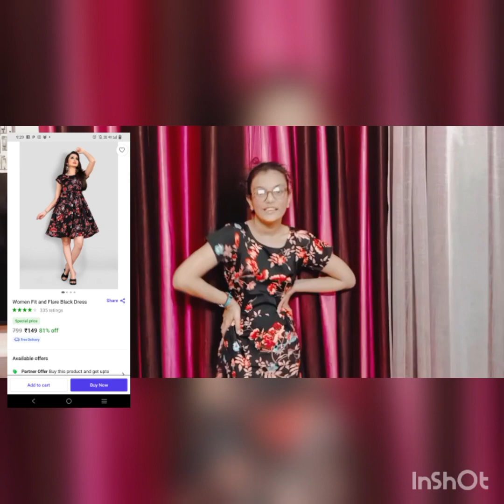Summary special|Flipkart(shopsy)girl dresses under 350ru|sabse sasta|Flipkart shopping active Ananya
Flipkart shopsy shopping 🎉🎉😇🎁😍👗
I am very very very happy 😊
cotton cloth beautiful dress 👗 👗 🤩
please shopsy shopping Karen aapko de achcha Lagaga
vha cheap price mein beautiful dress h
shopsy shopping kro pese bchao